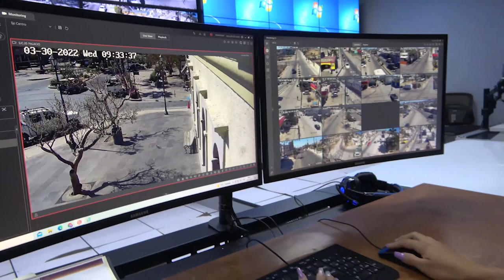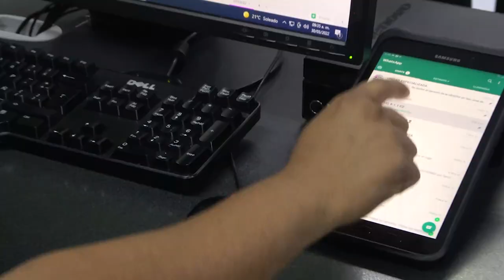LaNota con Hilda Martínez: Autoridades de Los Cabos van por carros abandonados en la vía pública 🚘